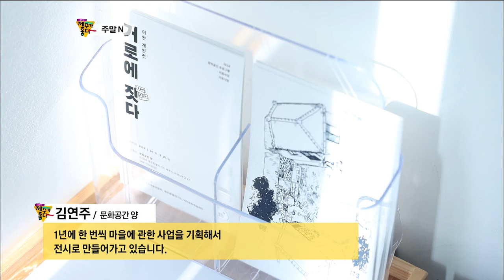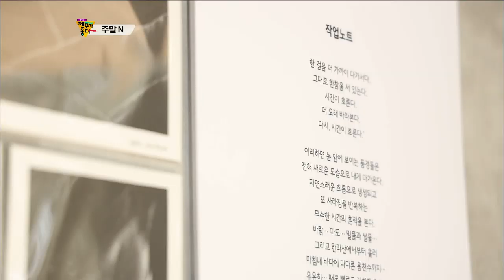영화 [돈] 소개 및 주말 문화소식 (생방송 제주가 좋다)